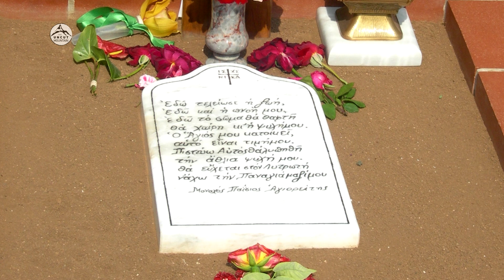Άγιος Παΐσιος Αγιορείτης (video) - Μητροπολίτης Λεμεσού Αθανάσιος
Ο Πανιερώτατος Μητροπολίτης Λεμεσού κ. Αθανάσιος, περιγράφει πως γνώρισε τον Άγιο Παΐσιο τον Αγιορείτη και την πνευματική σχέση που είχαν μαζί.
Μπορείτε να ακούσετε περισσότερες ομιλίες του Πανιερωτάτου Μητροπολίτου Λεμεσού Αθανασίου στο κανάλι της Μητρόπολης Λεμεσού, που συνέχεια αναβαθμίζεται και που βρίσκεται εδώ
O Πανιερώτατος Μητροπολίτης Λεμεσού κ.κ. Αθανάσιος γεννήθηκε στη Λεμεσό στις 8.2.1959. Το 1973 εισήχθη στην Iερά Μητρόπολη Πάφου το δε 1976 μετά την αποφοίτηση του από το Α’ Γυμνάσιο Πάφου χειροτονήθηκε Διάκονος από τον τότε Μητροπολίτη Πάφου και μετέπειτα Αρχιεπίσκοπο Κύπρου κ.κ. Χρυσόστομο Α'. Ακολούθως σπούδασε στη Θεολογική Σχολή του Πανεπιστημίου Θεσσαλονίκης. Το 1980, μετά το πέρας των σπουδών του, εισήλθε στο Άγιο Όρος και κατετάγη στις τάξεις των εκεί ασκουμένων και συγκεκριμένα στην Νέα Σκήτη.
Το 1982 έλαβε το Μέγα σχήμα του Μοναχού και τον ίδιο χρόνο χειροτονήθηκε Πρεσβύτερος και το 1983 χειροθετήθηκε σε Πνευματικό.
Το 1987 εγκαταστάθηκε στην Ιερά Μονή Βατοπαιδίου της οποίας εξελέγη προϊστάμενος και ακολούθως αντιπρόσωπος στην Ιερά Κοινότητα του Αγίου Όρους . Για την περίοδο 1991-92 εξελέγη Πρωτεπιστάτης του Αγίου Όρους.
Το 1992 μετά από πρόσκληση του Αρχιεπισκόπου Κύπρου κ.κ. Χρυσοστόμου και με την ευλογία της Ιεράς Μονής Βατοπαιδίου επέστρεψε στην Κύπρο και δημιούργησε προσωρινά Αδελφότητα στη Μονή των Ιερέων στην Πάφο. Την 4η Νοεμβρίου 1993 εξελέγη Ηγούμενος της Ιεράς Μονής Μαχαιρά.
Την 11η Φεβρουαρίου 1999 εξελέγη ψήφω κλήρου και λαού Μητροπολίτης Λεμεσού, χειροτονήθηκε σε Επίσκοπο την 14η Φεβρουαρίου 1999 και ενθρονίστηκε την ίδια μέρα.
Ονομαστική εορτή: 18 Ιανουαρίου.